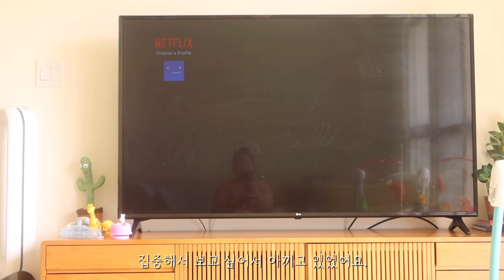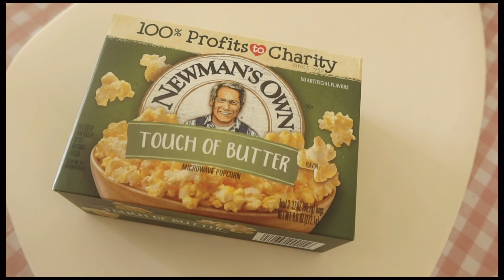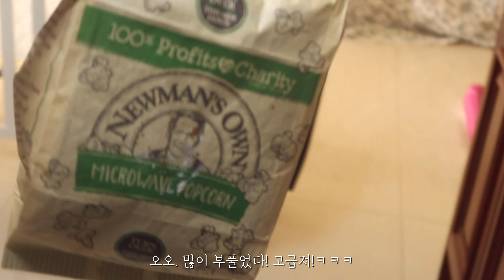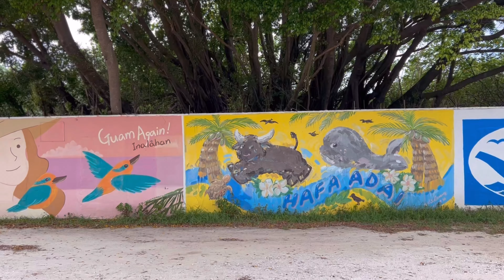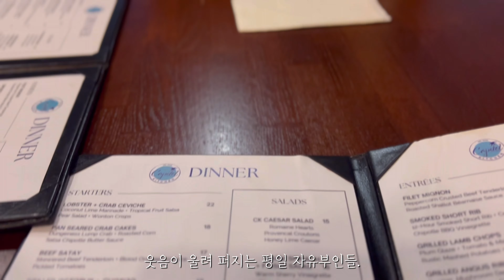괌일상 VLOG 🇺🇸🇬🇺 | 크라운 프라자 리조트 “더 테라스”에서 결혼기념일 브런치, 펠로우(fellow)포트 언박싱, 닛코에서 아이들과 물놀이, 급남부투어, 몇가지 집밥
몽몽로그 #148

고맙습니다.

아이가 많이 나오는 영상이라 댓글창이 닫히는 경우가 많습니다. 이해 부탁드려요.